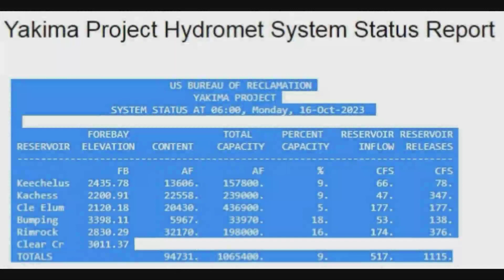Yakima River Fly Fishing Report-October 17th, 2023-Worley Bugger Fly Co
Steve Worley-Owner and Guide at WBFC delivers a current Yakima River Fly-Fishing Report from the banks of the river in the middle portion of the Farmlands Area in Ellensburg on October 17th-2023.

For more information on the current river conditions or fly fishing in Central Washington, please visit the WBFC Brick & Mortar Pro Shop in Ellensburg, Washington or visit the Worley Bugger Fly Co. website at the link below.

Worley Bugger Fly Co.